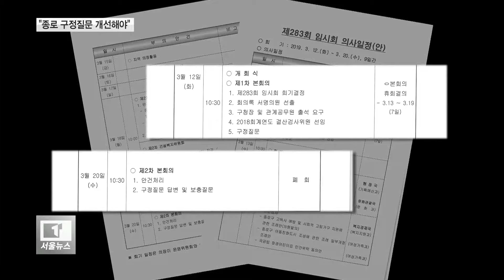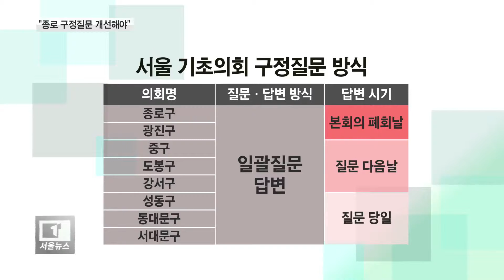"질문 후 답변 2주 뒤?" 종로구의회 의사진행 '답답'_티브로드서울의 사본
[티브로드 강혜진기자]

[앵커멘트]
구청장을 상대로 구정에 대해 질문하는 걸
구정질문이라고 합니다.
국회의 대정부질문과 같은 성격인데요.
그런데 일부 자치구의회의 구정질문 방식이
도마에 오르고 있습니다.
특히 종로구의회는 질문을 한 뒤 답변까지
짦게는 일주일, 길게는 2주가 걸려
개선이 필요하다는 목소리가 나오고 있습니다.

[기사내용]
종로구의회 의사일정안입니다.

본회의 개회 당일 구의원들이 구정질문을 하는데,
구청은 9일 돼서야 답변을 내 놓습니다.

질문자인 의원이 지역 주요 현안에 대한
질문내용을 모두 발언한 뒤, 답변자인 집행부에서
일괄적으로 발언하는 방식입니다.

인근 서대문구의회와 동대문구의회 구정질문은
현장에서 질문과 답변을 주고 받는
일문일답 방식입니다.

구정 핵심사안을 생동감 있게 처리하는 반면,
종로구의회는 긴장감이 떨어지고 주요 사안이
제대로 전달되지 못한다는 지적이 나옵니다.

김광수 / 국회의원
(포괄적으로 정책질의하고 그것에 대해서
공무원들이 써준 것에 대해서 시장, 구청장이
읽고 이런 것으로는 지방행정 발전은 쉽지 않죠.
그러기 위해서는 지방의회의 역량도,
수준도 높아져야 하고..)

(서울지역 25개 구의회 구정질문 방식 조사결과
성동과 노원, 강남구를 포함한 18곳이
질문 당일날 답변을 합니다.
중구와 강서구 등 4곳이
질문 다음날 답변하는 반면,
종로구와 광진구의회만 폐회 마지막날
답변을 듣습니다.)

종로구의회는 4대까지 구정질문을
일문 일답으로 하다 5대 들어 방식을 바꾼겁니다.

질문에 대한 현장답사 등 구청에
충분한 답변 시간을 주기위한 조치라지만
사실상 집행부의 감시, 견제 보다
봐주기식에 불과하다며
기초의회 무용론까지 거론되고 있습니다.

이동영 / 더좋은지방자치연구소장
(질문하고 며칠 있다 답변한다는 것은
상식적으로 이해할 수 없고,
그렇게 됐을 경우 보충질문과 답변에 대한
보충질문 권한도 상실되는 거죠.
그러면 결국 지방자치 본래 취지인
주민의 대표해 행정에 대한 잘못된 지적,
정책 제안할 수 있는 기회를 포기하거나
잃어버리게 되죠. )

종로구의회는 최근에
구정질문 방식 개선책을 논의했습니다.

구정질문 후 답변서를 하루 전에 받아
보충질의 하는 방식으로 바꾼다는 겁니다.

초선의원이 많아 사전 조사와 보충질문까지
당장은 일문일답이 무리라는 이유에섭니다.

정재호 / 종로구의회 운영위원장
(의원들도 준비를 더 하고 집행부도 공부해서
추진할 계획인데
올해까지는 24시간 전에 답변 듣는 걸로
서면으로 받아 보충질의 하는 것으로
정했습니다.)

기초의회 구정질문은
지역의 주요 핵심사안을 제대로 전달하고
개선하기 위한 의정활동입니다.

구의회 구정질문 방식은 제각각 이지만
지역민이 구정에 관심을 가질 수 있도록 하는
내실 있는 준비가 필요해 보입니다.

티브로드 뉴스 강혜진입니다.

(촬영/편집- 신승재 기자)